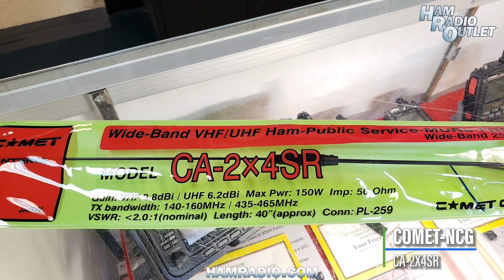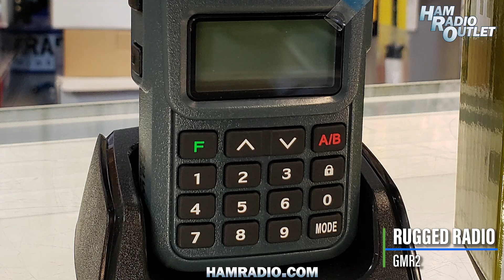GMRS Radios - Ham Radio Outlet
Julian Frost (N3JF) and Jeff Padgett (W5ABQ) with Ham Radio Outlet talk about the no-test GMRS (General Mobile Radio Service) radios.